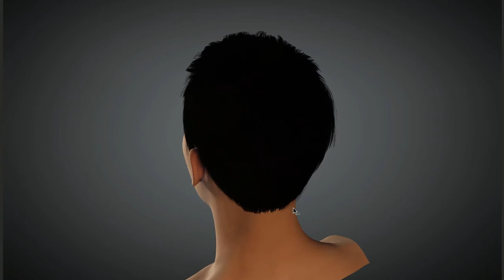Hairstyle Male 004